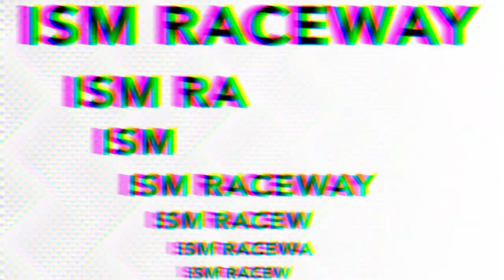Paint Scheme Preview: ISM Raceway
Take a look at the two new schemes that are ready to hit the track this weekend at ISM Raceway.